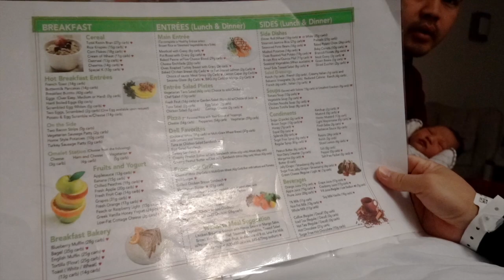Caring Big Brother | Minnie's VLOG 2130